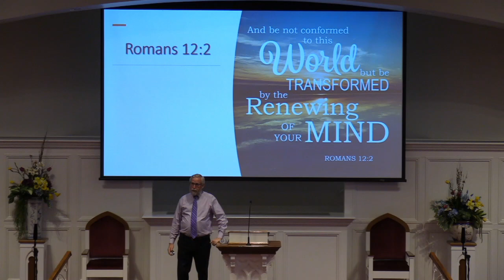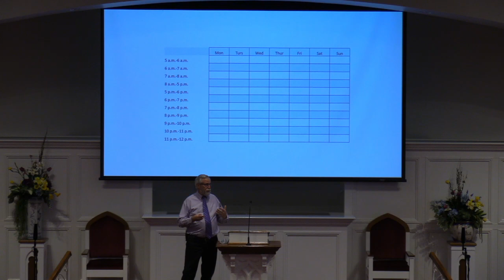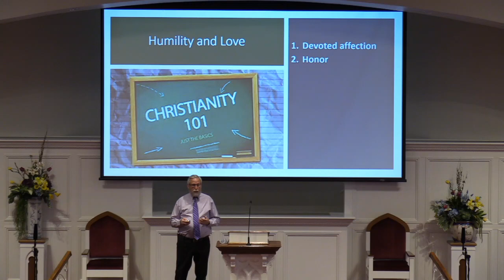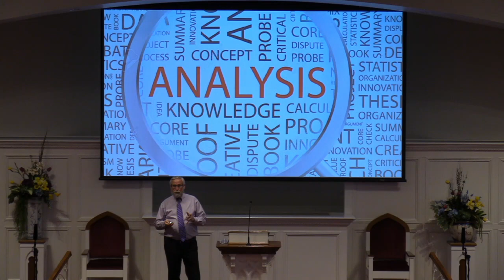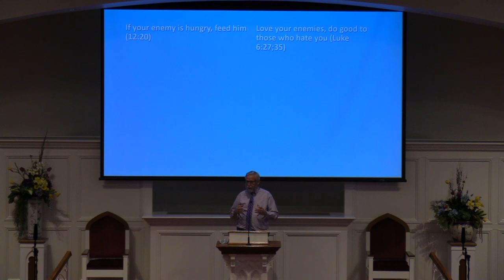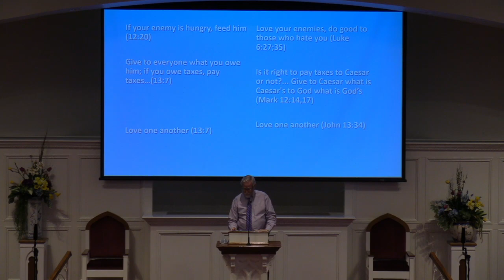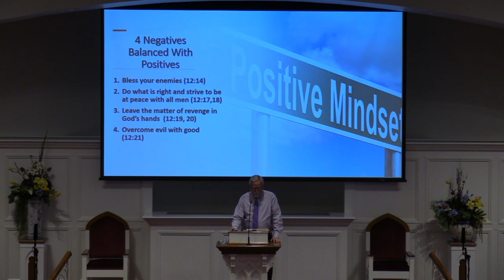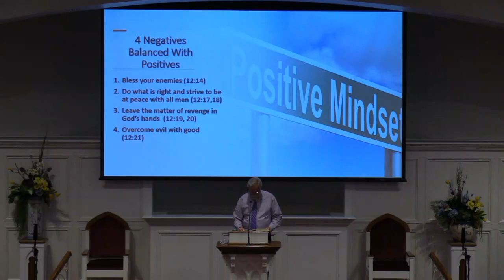Sunday AM Bible Class May 2nd, 2021